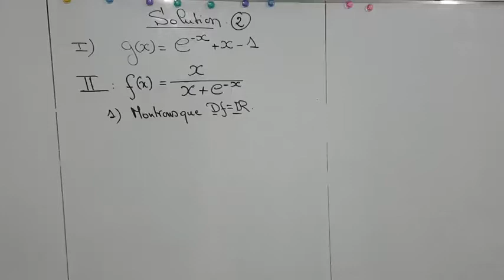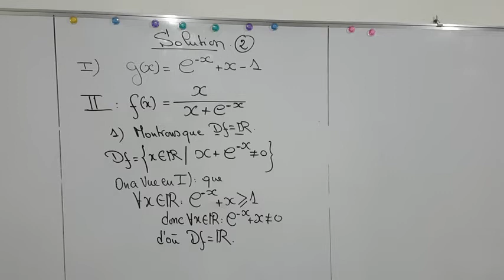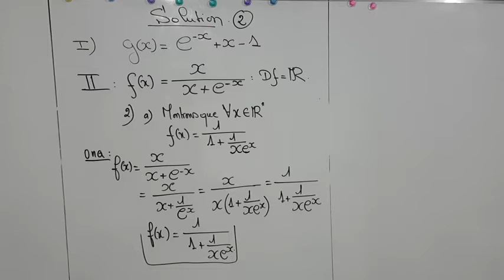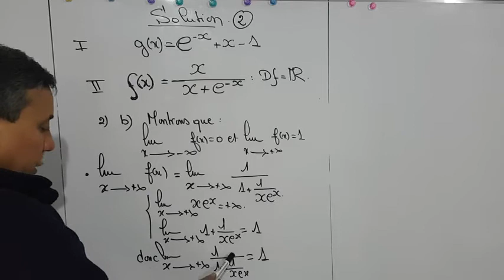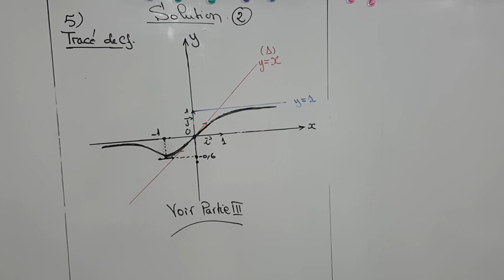ÉTUDE De FONCTION / Préparation Bac /et Concours 1(partie 2)